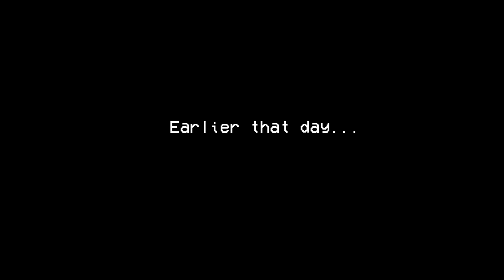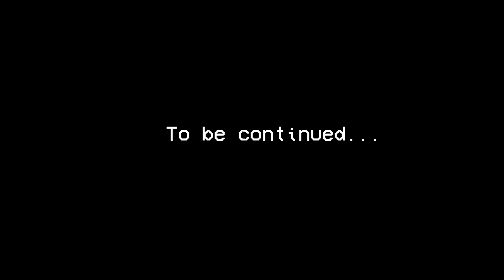Buying YEEZYS For The FIRST TIME!!!